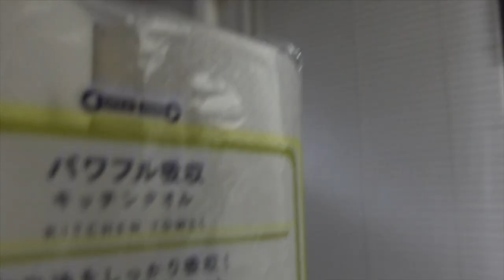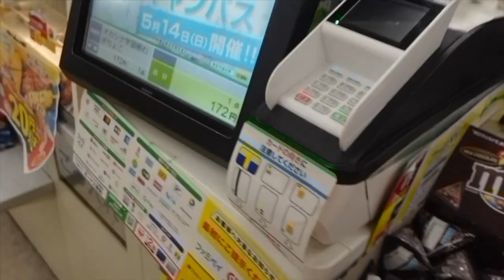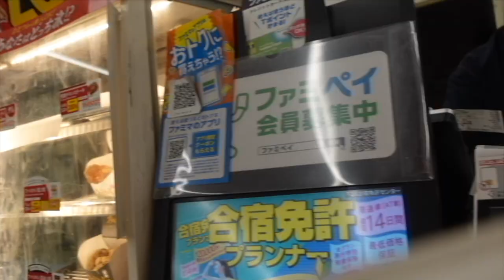This store in Japan sells MARY JANE | PTAONGAF 34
If you buy MJ products at Akira 34 I get kickback:D GO go gO